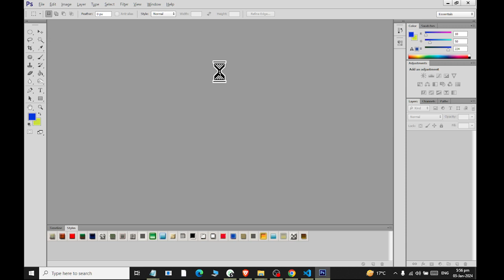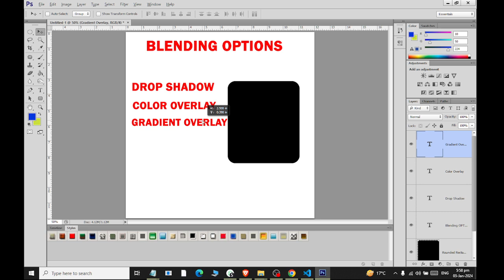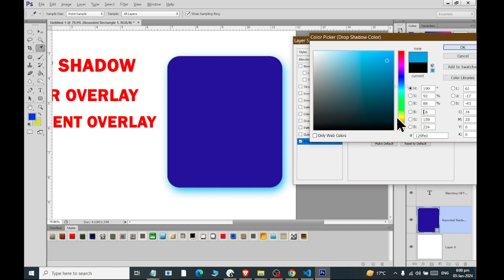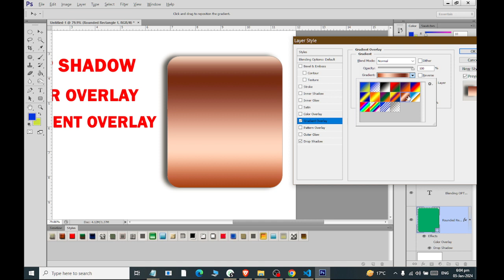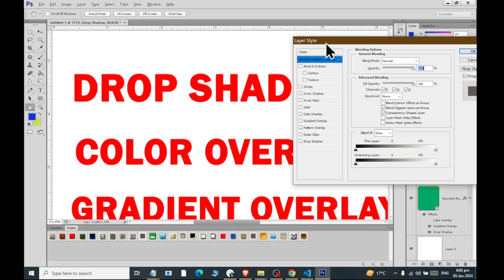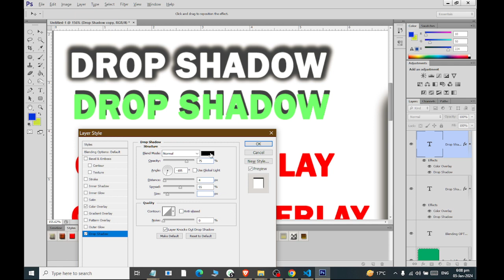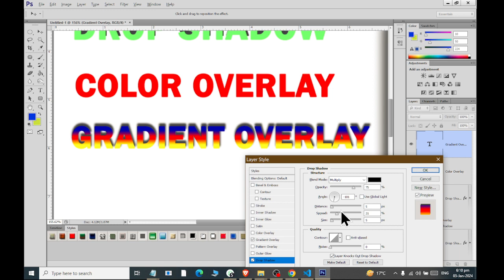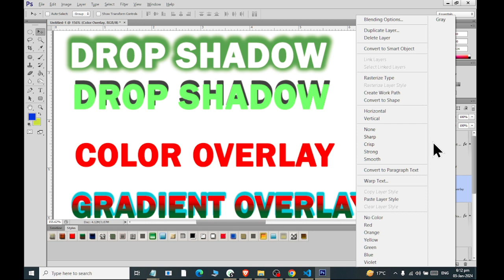Photoshop | Blending Option | Layer Styles | Class 12 | 2024 | Rashid Ali Shahdadpur